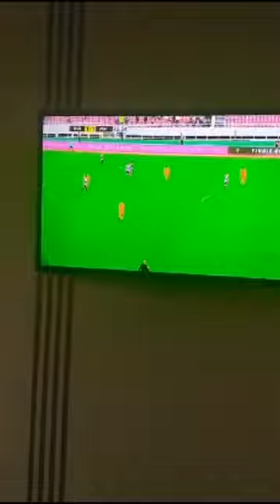Rsb Vs Waf